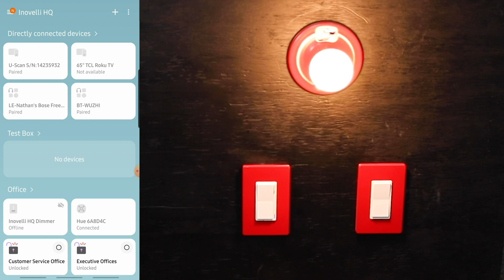Inovelli How To: Exclude / Factory Reset Red Series On/Off in New SmartThings App